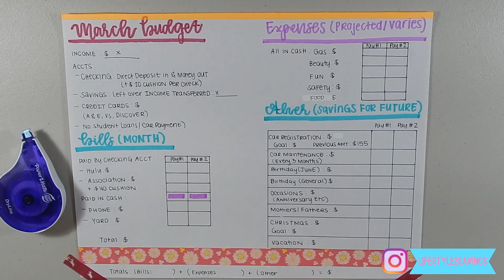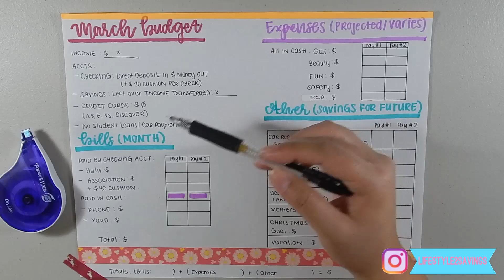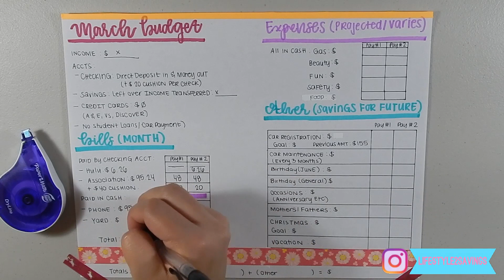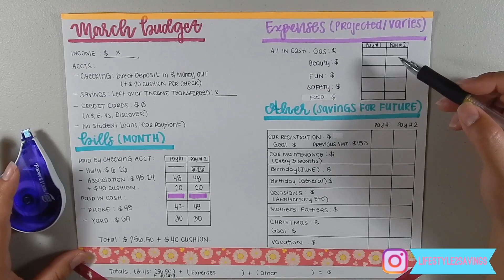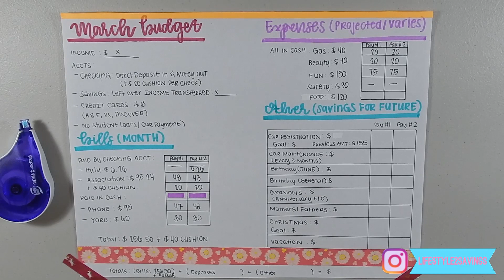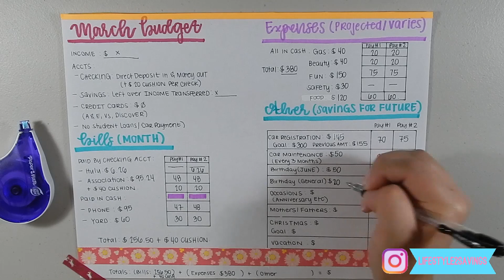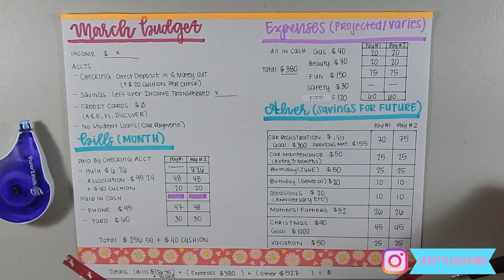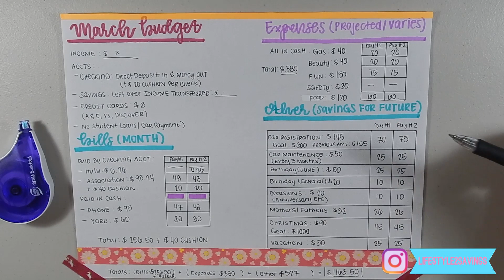How I budget my Finances: March 2019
Hi friends! Welcome back to the Lifestyle2Savings :) Thank you a bunch for stopping by! Check out this video on how I organize my pay day money for bills and saving for future events and occasions.

(You'll earn $10 with your first rebate and I will get $5)